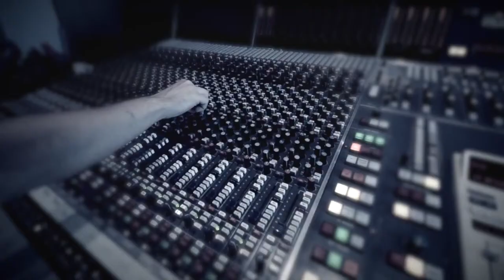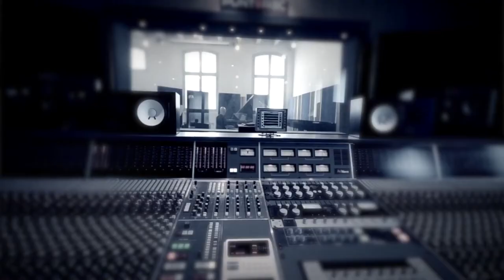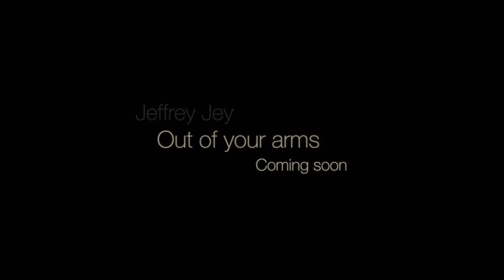Jeffrey Jey - Out Of Your Arms. Teaser